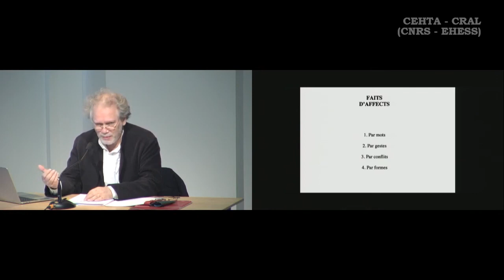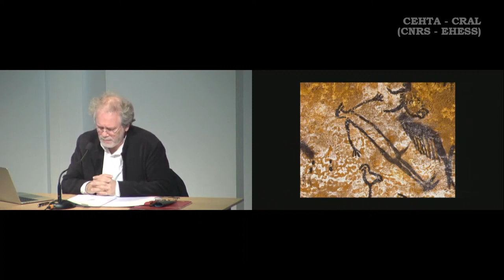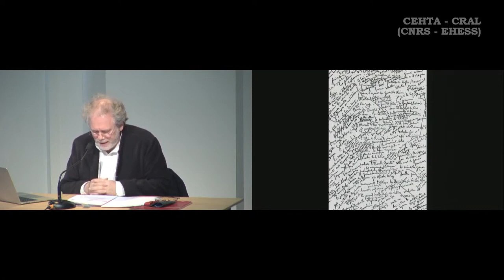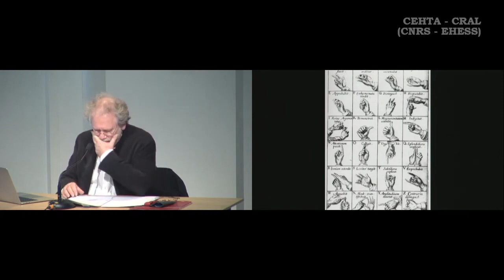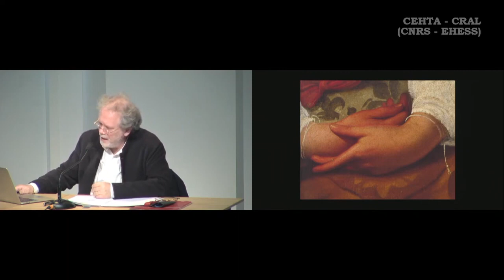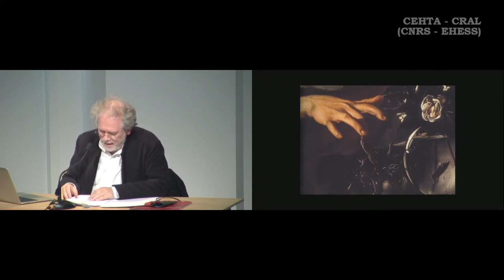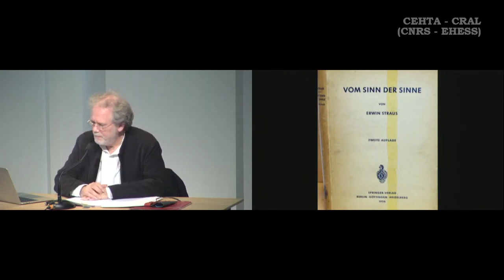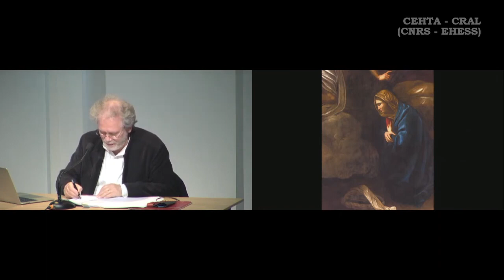« Faits d’affects » de Georges Didi-Huberman 2/12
Séminaire du 29 novembre 2021 - Auditorium INHA, Paris
 Georges Didi-Huberman (CEHTA-CRAL/EHESS)

Une recherche transdisciplinaire de plusieurs années à venir sur les émotions, les affects, la vie sensible.
« Faits d’affects le 1,2, 3, 4 … ne signifient pas grand-chose, je vais me donner la liberté (encore une) d’aller ici et là.
Il y a des traditions cachées, il y a des Pathosformeln, avec l’idée de la survivance qui remonterait jusqu’au bout des doigts.
Puisque nous parlons des affects et des émotions, nous allons parler d’expressions. Le mot expression est assez maudit et a très mauvaise presse à partir du moment où l’on a pensé que l’expression voulait dire juste signification. C’est pour cela que dans les années structuralistes le mot expression est tout à fait prohibé. À part chez Warburg, chez les phénoménologues, Levinas, Merleau-Ponty, et le Spinoza de Deleuze. À part ces quelques exceptions, le mot est plutôt malfamé à partir du moment où on le confond avec la signification, c’est pour cela que j’ai introduit une distinction très importante qui se trouve dans l’œuvre ultime de Émile Benveniste, la distinction entre la signification et la signifiance. Entre faire un signe et faire signe. Lorsque Benveniste à partir du fameux fragment d’Héraclite, écrit «il ne dit ni ne cache mais il signifie, il indique (…) dans les termes d’une parole limpide et mystérieuse ... » ».